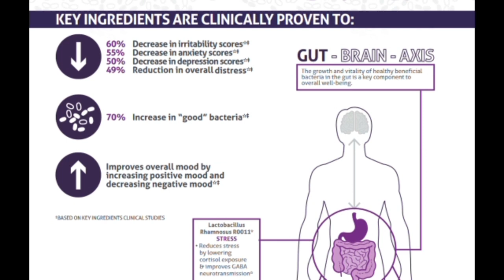The Brain-Body Connection with Dr. James Leonette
"There is an epidemic of functional disconnection between the brain and the body that is not being addressed." - Dr. James Leonette

Our guest's mission is to help you improve this connection and strengthen your physical, mental, and emotional health to restore flourishing wellness.

IN THIS EPISODE:
• The doctor-patient relationship, how it is, and how it could be.

• How using a holistic approach is crucial to optimal performance in every aspect of life.

• The 'five pillars' Dr. Leonette integrates into his practice and why it's important to healthcare.

• The Brain-Body Connection.
• Primitive reflexes and developmental milestones.

Dr. James Leonette is an award-winning Chiropractor and Clinic Director of Enliven Wellness. His passion is to improve the lives of clients ready to make the change, whether that is from sick to “normal” or into an optimal state.
Over his career, he has studied many approaches to healthcare and developed a brain-based approach to improving the body and mind.
He's worked in many aspects of healthcare from being an investigator with US Food and Drug Administration, research assistant, medical laboratory technologist, occupational hygienist, acupuncturist, and a practicing chiropractic physician for over 15 years. He's been mentored by an amazing collection of individuals and has a strong desire to bring their knowledge, skills, and philosophy to assisting others in their health goals.

Dr. Leonette on Instagram

Dr. Leonette on LinkedIn

Happy Juice (Purchase Link): Save $10 off your first Amare order, applied automatically.